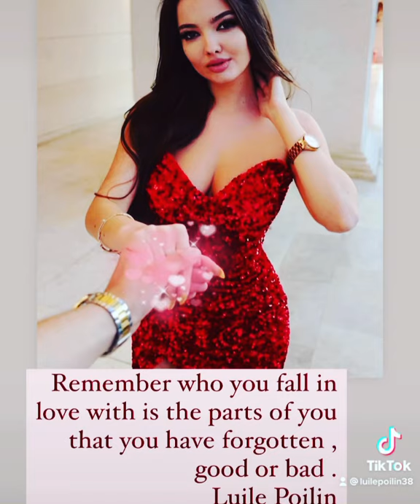So this is love